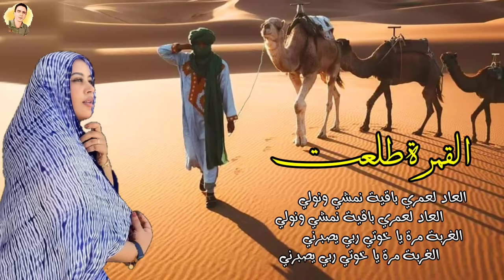القمرة طلعت 2022 (كما لم تسمعها من قبل) lgamra talaat _ kader tarhanin / موسيقى صحراوية رائعة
موسيقى صامتة رائعة كاريوكي لأغنية القمرة طلعت قادر ترهانين
lgamra talaat kader tarhanin
العزف : ياسين المساعدي
موسيقى فقط مع الكلمات
شكرا على اعجابكم وتعليقاتكم الجميلة 🙏 ولا تنسوا الإشتراك في القناة وتفعيل زر الجرس(🔔) ليصلكم كل جديد